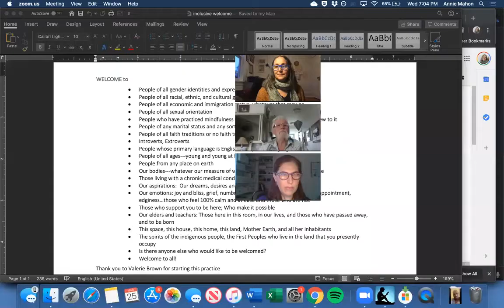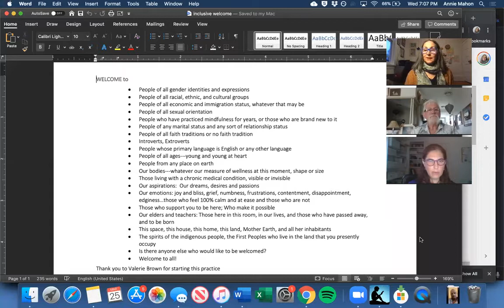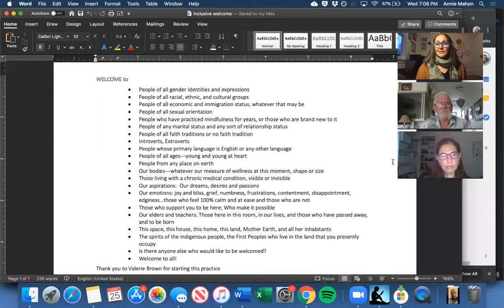Anti-Black Racism Webinar 2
Webinar with David Sampé.
Organize by Adriana Arizpe and Annie Mahon